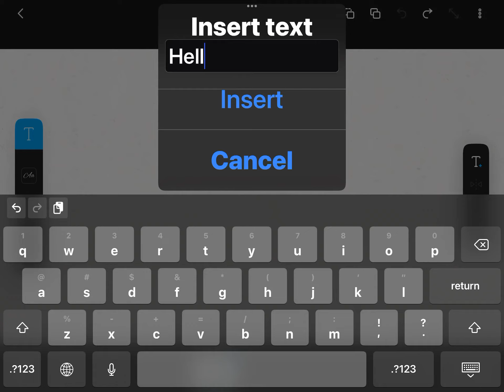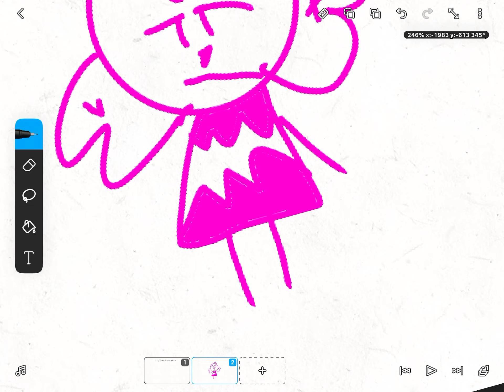how 2 draw spark